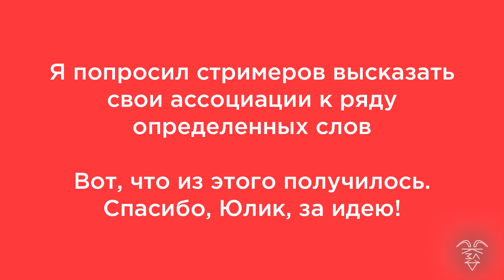АССОЦИАЦИИ: ЛИЗА БЕБРИНА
💭 Что Вы знаете о Бебрине? Лиза ”b3brina" на данный момент является одной из самых перспективных стримерш на твиче из-за своей харизмы. Раньше ник у Лизы был "yamybeebra", но был сменен. Лиза плотно общается с Дисой, который в одно время "докапывался" до стримеров по Counter-Strike. Также недавно у Лизы был совместный стрим с Серёжей "JojoHF".  На данный момент Лиза продолжает коллаборировать с другими стримерами, а также радовать своих зрителей.

Надеемся на поддержку данного выпуска! ❤️